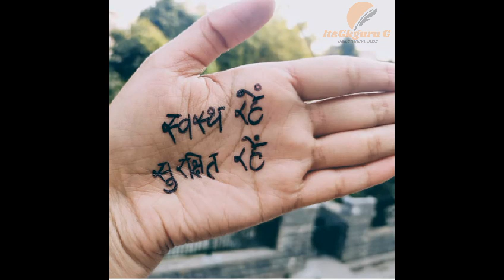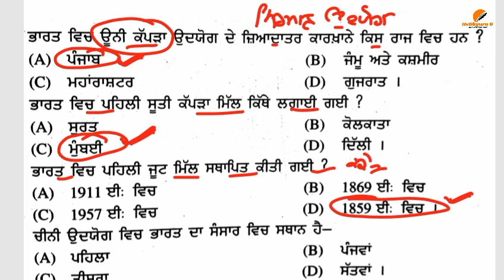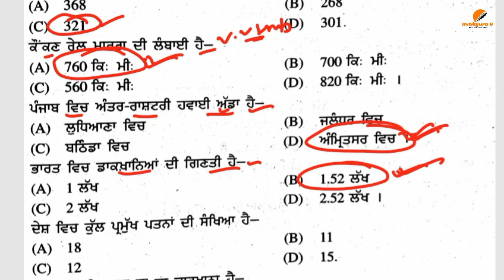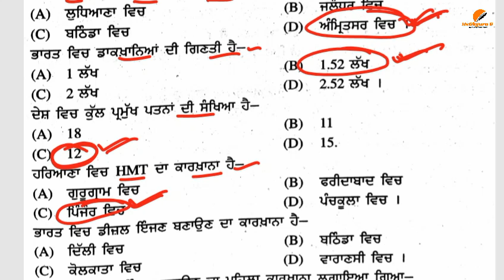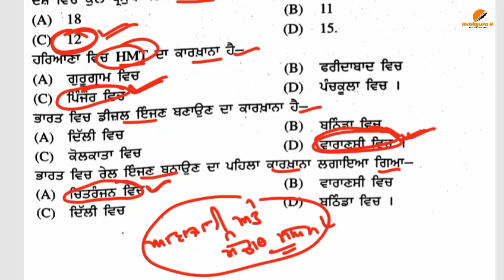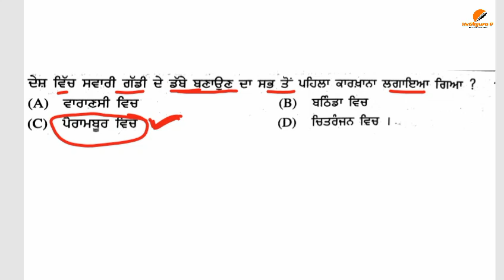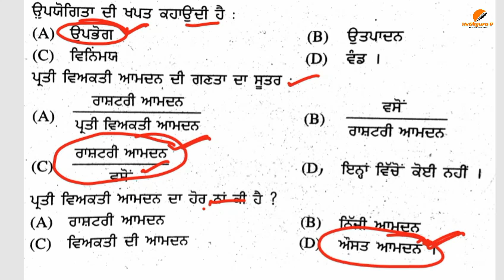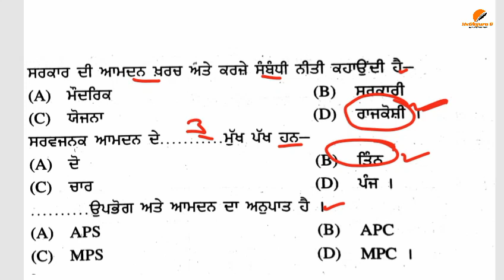GEOGRAPHY& ECONOMICS IMP. MCQS PART(3)||E.T.T 2ND PAPER ||ਭੂਗੋਲ ਮਹੱਤਵਪੂਰਨ ਪ੍ਸ਼ਨ||itsgkguru G